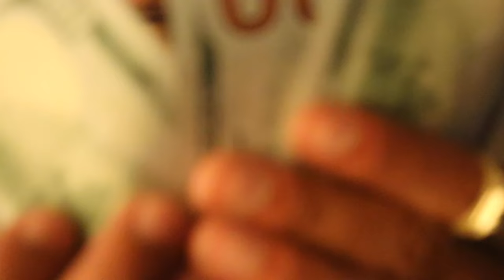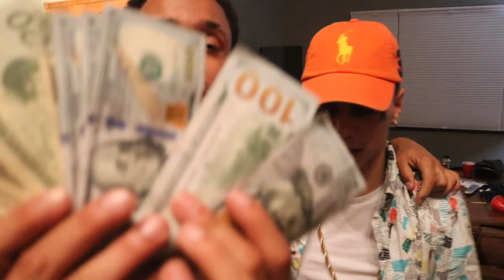YLOC- COP A PACKAGE (OFFICIAL MUSIC VIDEO)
YUNG ZEE X CA$H X QUENNIE